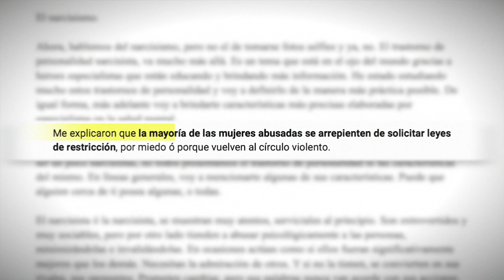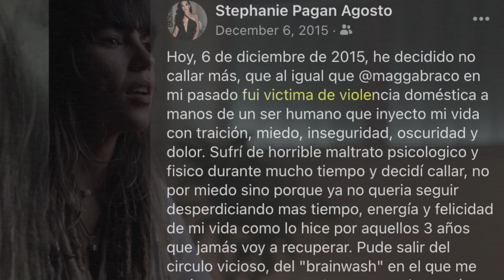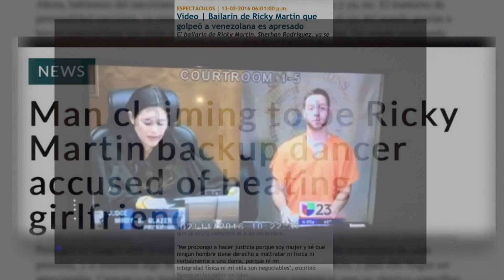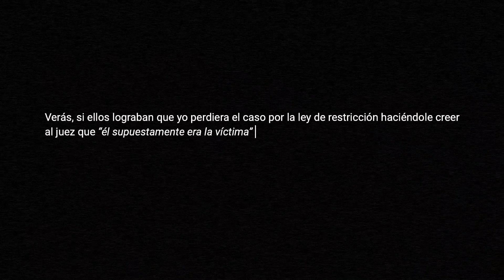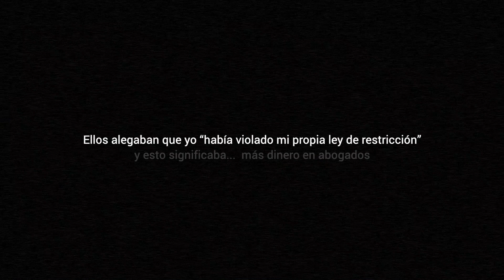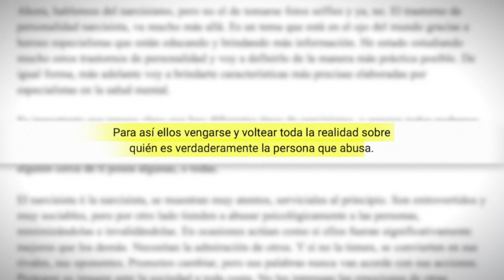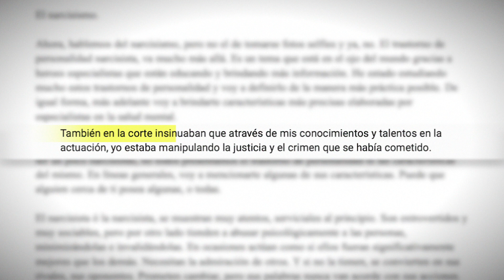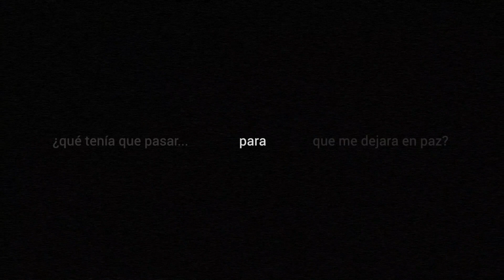E15 Exponiendo Los Sucios Juicios Que Atravesé Y El Perjurio Que Quedó Impune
Episodio 15 “Los Sucios Juicios” de la docuserie “Si Mañana Aparezco Muerta, Ya Saben A Quien Buscar” de Magga Braco.

En este episodio, Magga Braco habla de los retos que implica enfrentarse a sucias batallas legales con narcisistas abusivos y de cómo sus mentiras se convierten en perjurio impune. Iremos en detalle sobre los juicios que enfrentó y el cómo personas de la industria del entretenimiento mintieron bajo juramente y apoyaron al abusador. También señala por qué muchas víctimas tienen miedo de denunciar los abusos y cómo el sistema judicial les falla. Magga comparte su frustración con un llamado a seguir luchando por la dignidad y la justicia.

🤜🏼🤛🏼 Si deseas apoyarme para poder seguir haciendo videos como éste, puedes hacerlo

🤜🏼🤛🏼 If you would like to support me to continue making videos like this one, you can do it